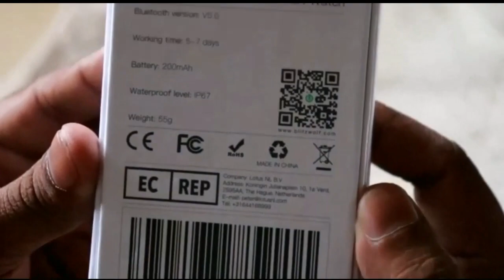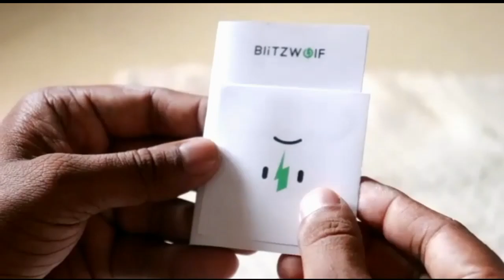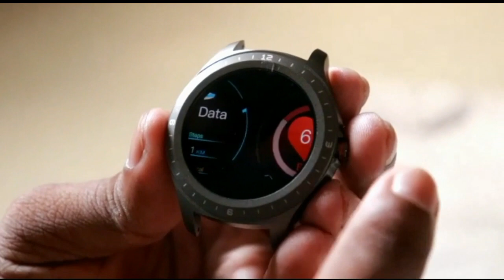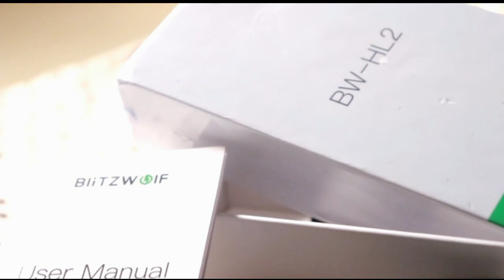BlitzWolf® BW-HL2 Smartwatch / Unboxing & review / കിടിലൻ സ്മാർട്ട് വാച്ച്